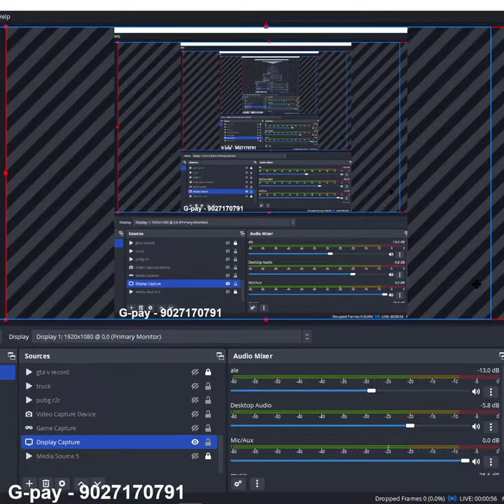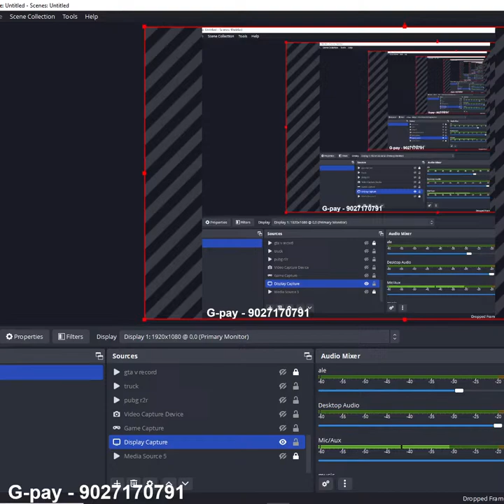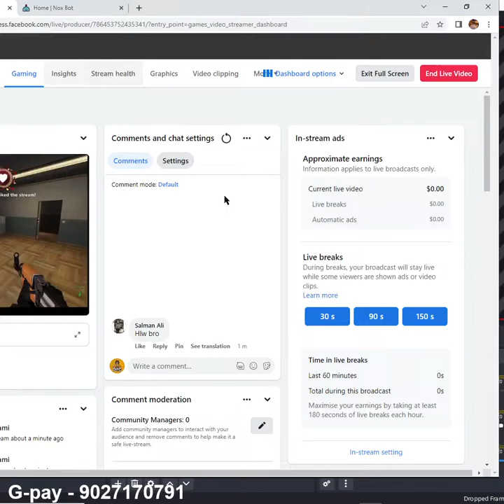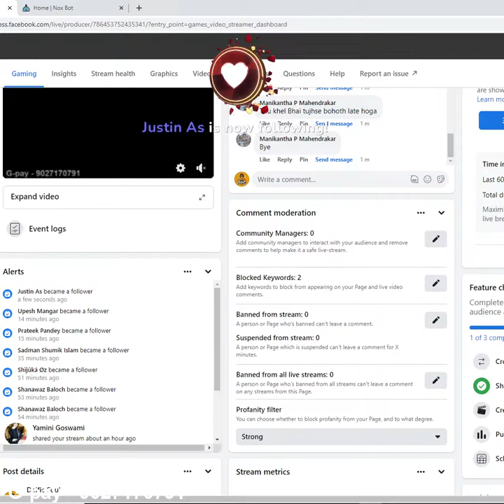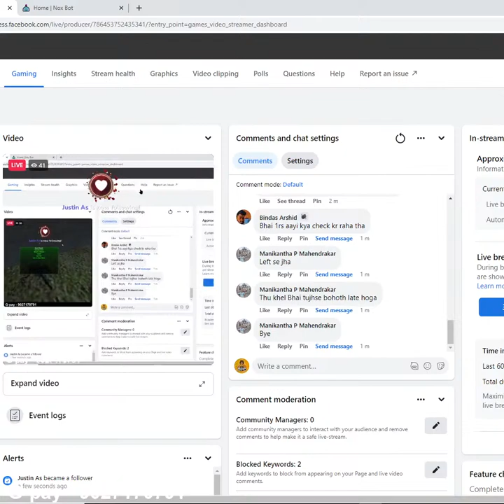Deific แซ่บ - PUBG: BATTLEGROUNDS.- pubg pc ultra HD #27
pubg pc ultra HD |PUBG: BATTLEGROUNDS |Deific Soul